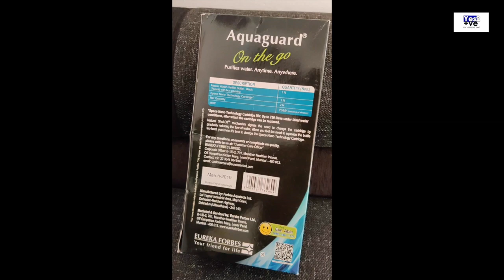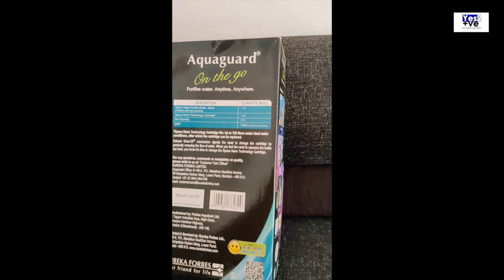Aquaguard Personal Purifier Plastic Bottle ശുദ്ധജലം എങ്ങും എപ്പോഴും....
Eureka Forbes Aquaguard Personal Purifier Plastic Bottle